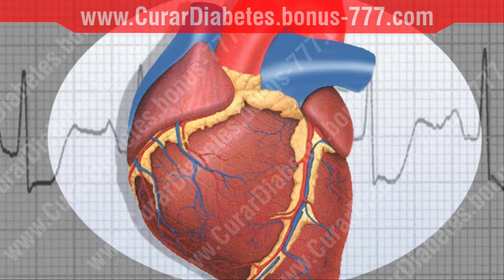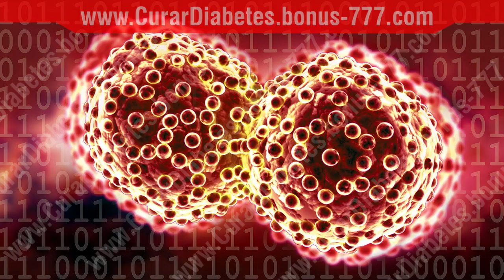SALMON EL PESCADO DE LA FELICIDAD - Como Ser Mas Felices Comiendo Salmon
En este video te comparto el motivo por el cual el Salmon nos hace mas felices al comerlo.

Varios estudios demuestran que el simple hecho de comer salmón promueve un mejor estado animico sobre todo el jóvenes.

Tal parece que los aceites bajos en grasa contenidos en el Salmón realizan un trabajo desintoxicante en forma rápida.

Imagina poder disfrutar de un delicioso platillo y poder cambiar tu estado de ánimo así de fácil.

Yo misma quedé maravillada al encontrar esta nueva información. Pues si bien desde siempre nos habia dicho que era buenisimo comer salmón, hoy el beneficio de ser felices está superando a lo que ya conociamos en este delicioso pescado.

TERMINOS RELACIONADOS:
beneficios de comer salmon
salmon propiedades
salmon para dieta
beneficios del salmon
comer salmon crudo
salmon benefits